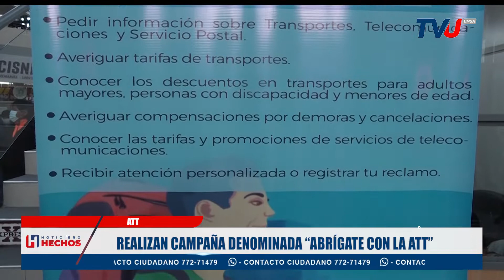REALIZAN CAMPAÑA DENOMINADA “ABRÍGATE CON LA ATT”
La Autoridad de Transportes y Telecomunicaciones realiza una campaña denominada “Abrígate con la ATT” para dotar de ropa de invierno a los necesitados.